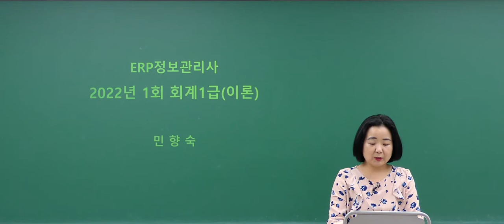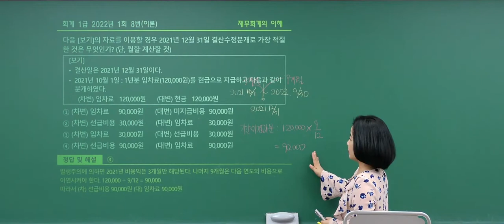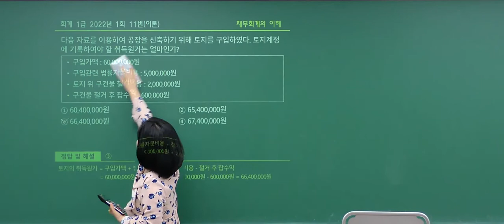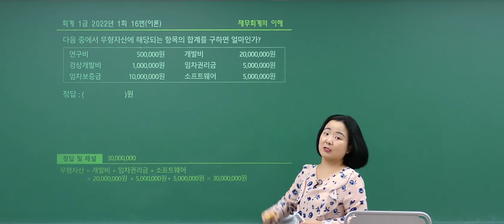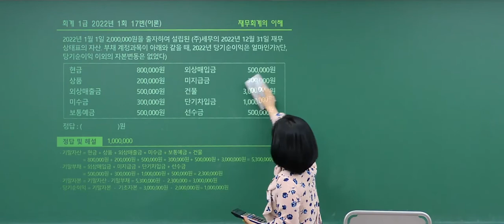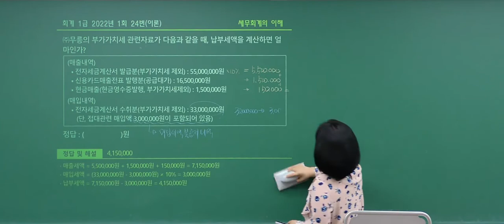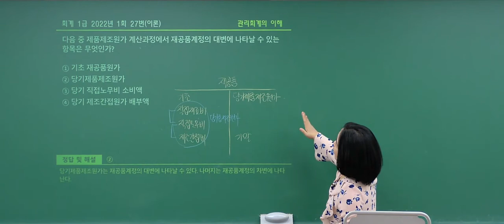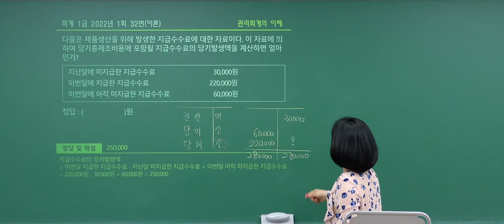📢 2022년도 1회 ERP정보관리사 회계 기출문제 이론풀이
📢ERP정보관리사의 최신 기출문제를 파헤쳐보자!

2022년도 1회 회계 1급 기출문제 이론풀이는
이패스코리아🌟 민향숙 강사님과 함께!

📖ERP정보관리사의 최신 기출문제에 대해 더 궁금하다면?
기출문제 수강하러 가기